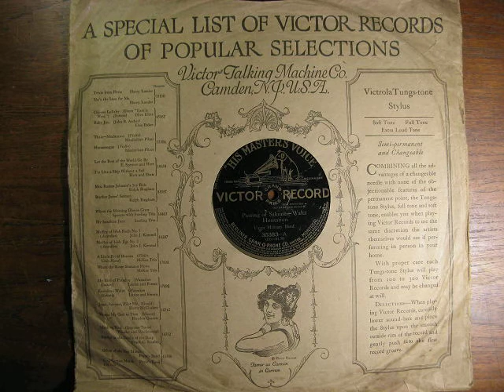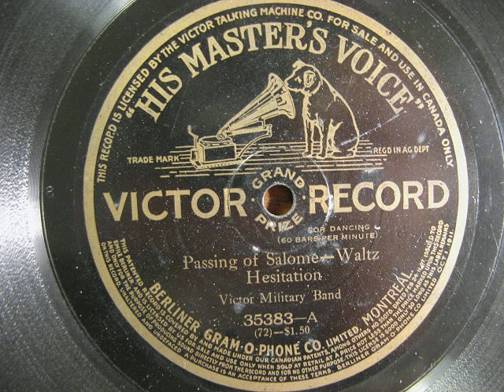Victor Military Band. Passing of Salome - Waltz. 12" Victor Shellac Record.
Played at 78 rpm.
The composer, not mentioned on the label, is Archibald Joyce.

Salome was a popular subject in art, literature and music towards the end of the nineteenth century.

The record is badly worn at the beginning, like a lot of old records that have been played with steel needles.